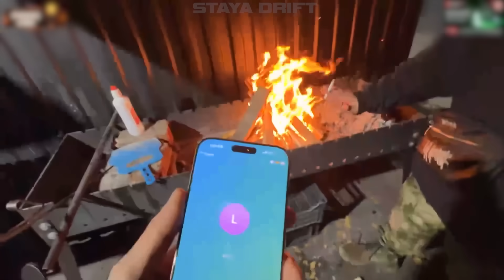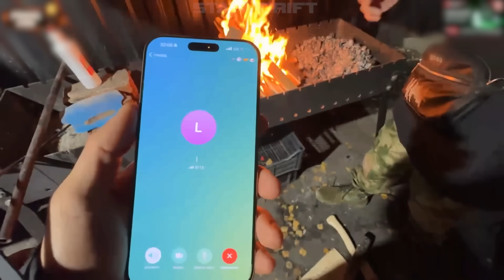МИЛЫЙ РАЗГОВОР РЕНАТКО С ДЕВУШКОЙ ОКОЛО КОСТРА !💕| ОБЗОР НА КОНЕЧНУЮ ПОСТРОЙКУ БАЗЫ !